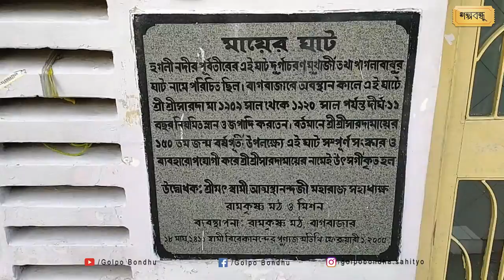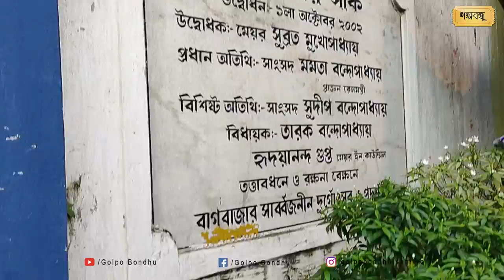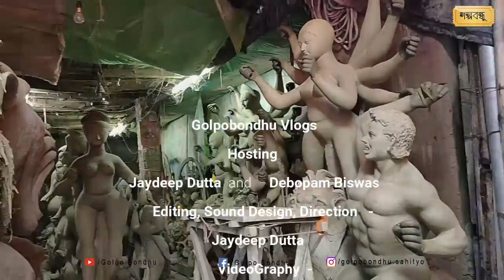NorthKolkataVlog #2 | বাগবাজার ও কুমারটুলি ভ্রমন | PrePujoVlogs | Incredible Kolkata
নমস্কার বন্ধুরা, GolpoBondhu ইউটিউব চ্যানেল এ সবাই কে আরো একবার স্বাগত জানাই ।
নর্থ কোলকাতা -   ইমোশন ও নস্টালজিয়ার ওপর নাম, আর সেই নর্থ কোলকাতা র দুই বিখ্যাত স্থান কুমারটুলি ও বাগবাজার নিয়ে আমাদের এবার এর  Informative Vlog #2 -  নর্থ কোলকাতা ভ্রমণ।
এই ভিডিও তে তোমরা দেখবে - করোনা আবহের মধ্যেও সেখানের পূজোর প্রস্তুতি কতটা, কোভিড প্রটোকল মেনে প্যান্ডেল আদৌ বানানো হলো কি না ? কুমারটুলির মৃৎশিল্পী দের বক্তব্য কি! তারা কি ভাবছে, বাগবাজার পূজোর     ইতিহাস।  এছাড়া সেই পুরনো অলি গলি , ঠাকুর বানানোর জায়গা , বাগবাজার মায়ের ঘাট, হলুদ taxi,  এই সবের বেশ কিছু মন ভালো করা দৃশ্য, সর্বোপরি নর্থ কোলকাতা র একটা কম্প্যাক্ট ভিডিও।

আশা করি এই ভিডিও তোমাদের খুব ভালো লাগছে, এবং ভালো লাগলে আমাদের এই প্রচেষ্টা কে আর একটু এগিয়ে নিয়ে যেতে পারে তোমাদের একটা লাইক ও শেয়ার । আর অবশ্যই কমেন্ট করে তোমাদের ফিডব্যাক জানাও যে আর কোন কোন জায়গার vlog তোমরা দেখতে ইচ্ছুক। এইভাবে সবসময় আমাদের পাশে থাকো।

GolpoBondhu Vlogs #2 Credits -
Vlog Topic - Nostalgic North Kolkata
Location Covered - Bagbazar and Kumartuli
Hosting - Jaydeep & Debopam
Videography - Jaydeep & Debopam
Photography - Debopam
Editing & Direction - Jaydeep
Production - Team GolpoBondu

Miscellaneous Reference  -
a. কিভাবে যাবেন ? / How to reach North Kolkata Bagbazar and Kumartuli. ?
first plan to reach Bagbazar then by walking you can reach to Kumartuli in 10 min from Bagbazar
- Nearby Rail Station - Kolkata Station, Bagbazar Station.
- Nearby Metro Station - Shyambazar and Sovabazar
- Nearby Bust stop - Shyambazar , Bagbazar
- Nearby Ferry Ghat - Bagbazar, Ahiritola
- From Howrah Buses are available - 230/1, 219, 30B/1 .
- From Esplanade Buses are available - 34C, 34B, 34B/1, 30A, 32, 78, 78/1, 78C Dakhinswar/ Rathtola Minibus
- From  Saltlake/ Ultodanga/ Newtown/  side Buses are available - 79B, 201, 32A, 47
-From South Calcutta - 234, 240, 222

b. Data / History Source for Bagabazar -

Device Used -
Camera - Realme X for Videography & Nikon D5600 Camera for Photography
Camera Stand - DIGITEK DTR 550 LW Tripod
Mic - Boya BYM1 omnidirectional Condenser Microphone